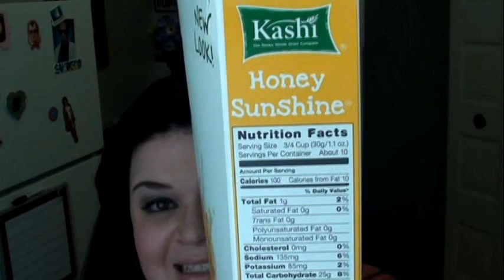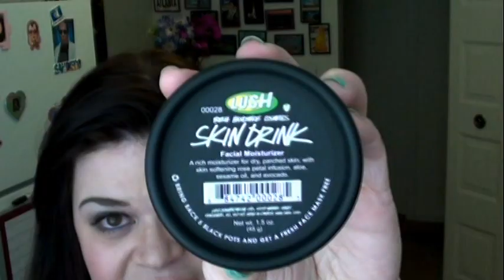So Much Sunday #27: Updates and a Lush Haul!